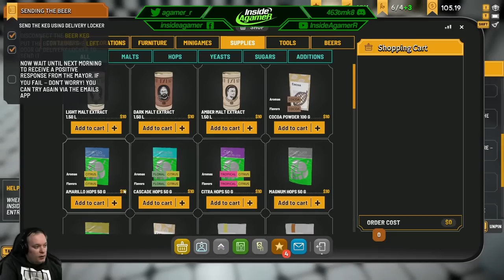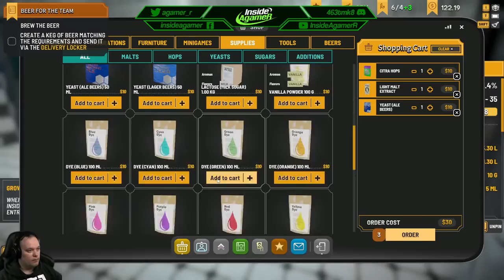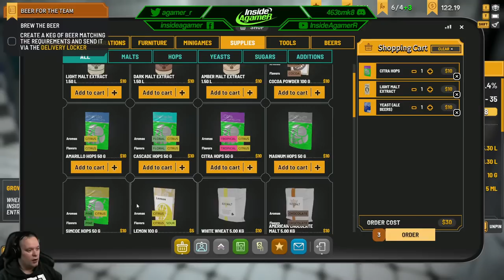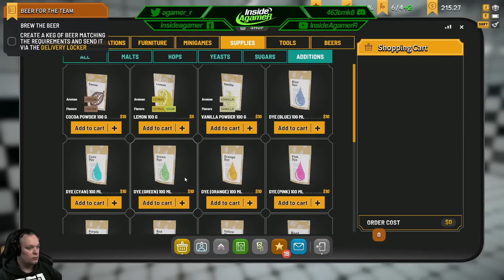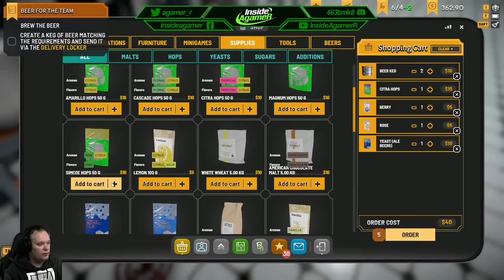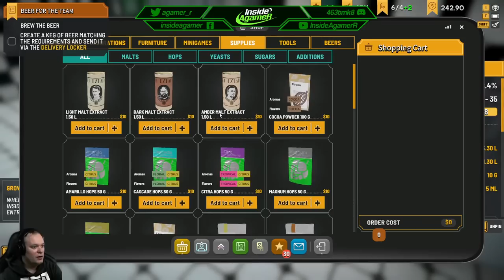Brewpub Simulator - First Look - Building The Bar Of Our Dreams - Full Game Early Access - Live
Brewpub Simulator - First Look Demo - Brewing Our First Beer And Selling To Customers
Open a brewery

Have you ever wanted to open a pub and serve handmade beers you crafted yourself? Now you do! Give new life to an old run-down brewery you inherited from your grandfather. Decorate it how you see fit, give the bar area a unique vibe, create your own recipes, optimise the brewing process and serve your beer to the customers.

Storage --
2TB Main SSD
540 GB M2.e ssd
2TB Game Install Drive